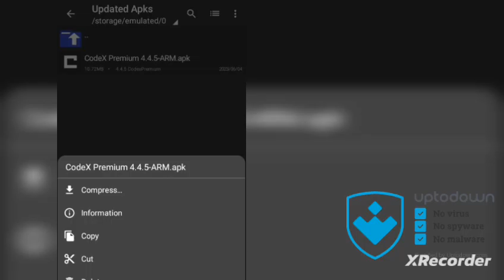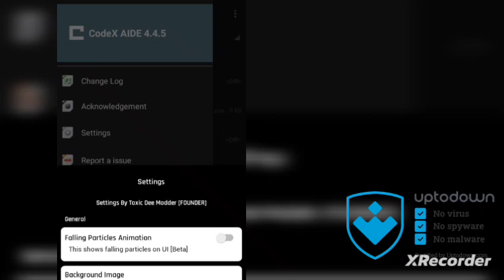Codex Premium | Official Released Tutorial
ADVERTISEMENT

CodeX AIDE is an optimized App editor focused on coding. It is a handy tool for development on Android. It contains necessary features for coding, including syntax highlighting, auto indention, code assist, auto-completion, compilation, execution, etc.

If you need a plain text editor, please search and download QuickEdit Text Editor.

Features

★ Syntax highlighting for over 110 languages (C++, Java, JavaScript, HTML, Markdown, PHP, Perl, Python, Lua, Dart, etc).
★ Include an online compiler, which can compile and run over 30 common languages (Python, PHP, Java, JS/NodeJS, C/C++, Rust, Pascal, Haskell, Ruby, etc).
★ Code assist, folding, and auto-completion.
★ Easily navigate between multiple tabs.
★ Undo and redo changes without limit.
★ Search and replace with regular expressions.
★ Show or hide line numbers.
★ Highlight matching parentheses.
★ Automatic indent and outdent.
★ Displays invisible characters.
★ Open files from recently opened or added file collections.
★ Preview HTML and Markdown files.
★ Includes Emmet support for web development.
★ Evaluate JavaScript code with a built-in JavaScript console.
★ Access files from FTP, FTPS, SFTP, and WebDAV.
★ Integrate and easy access to GitHub and GitLab.
★ Access files from Google Drive, Dropbox, and OneDrive.
★ Physical keyboard support, including key combinations.
★ 3 application themes and over 30 syntax highlighting themes.
Reviewed by Raúl Rosso
Translated by Uptodown Localization Team
Requirements (Latest version)
Android 5.0 or higher required